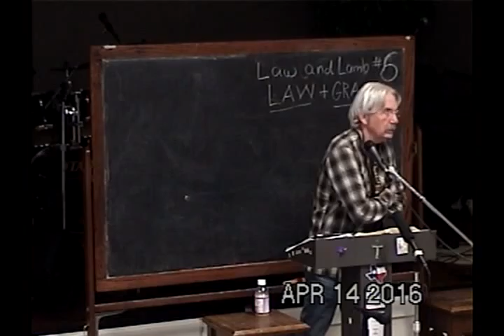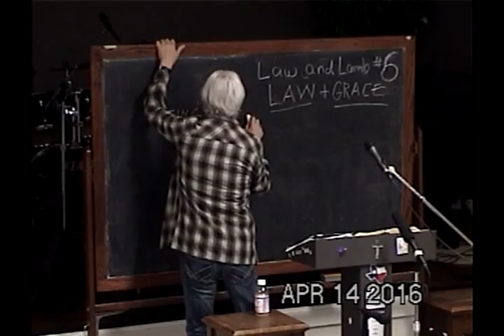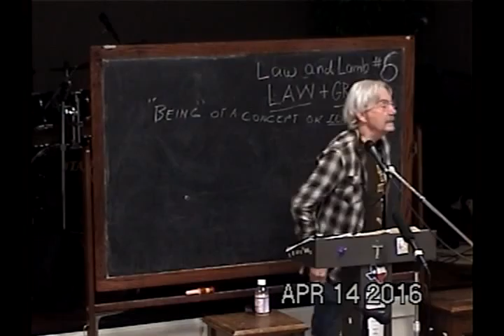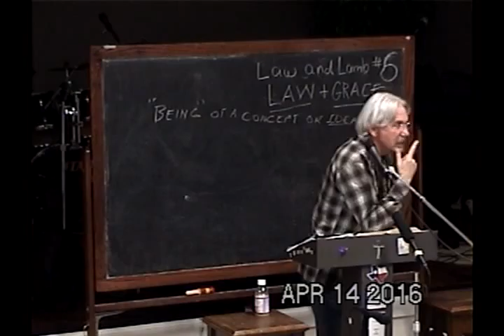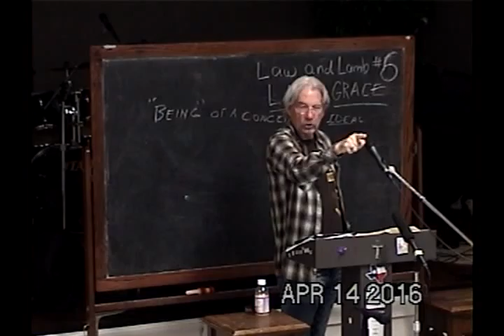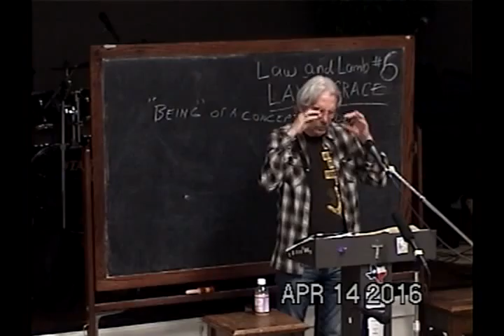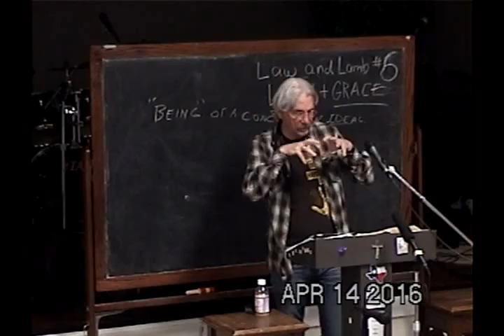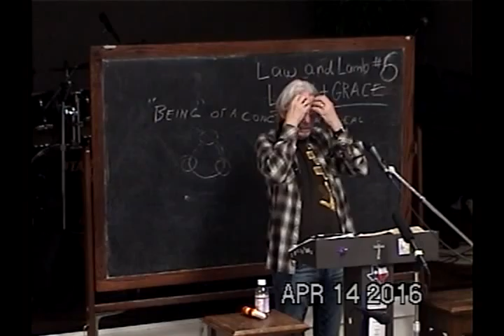6 The Logos Of God